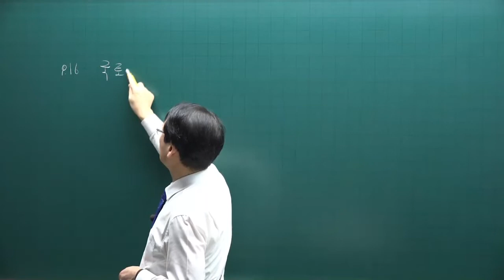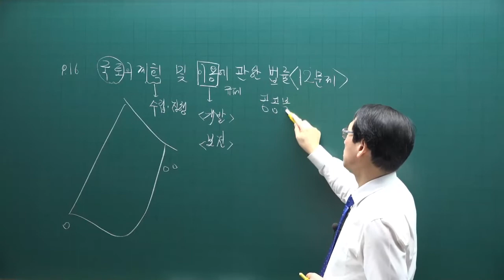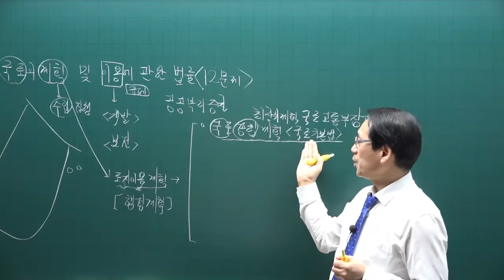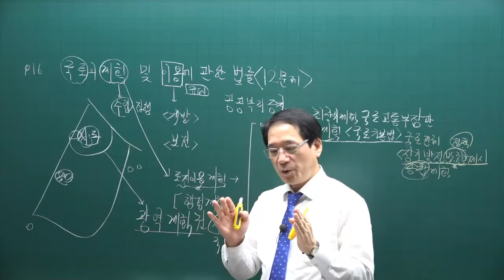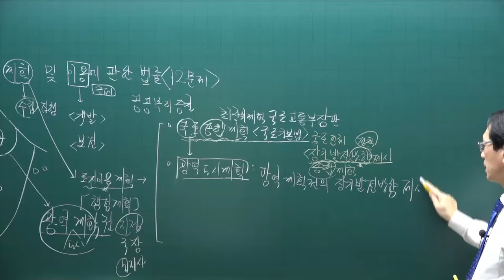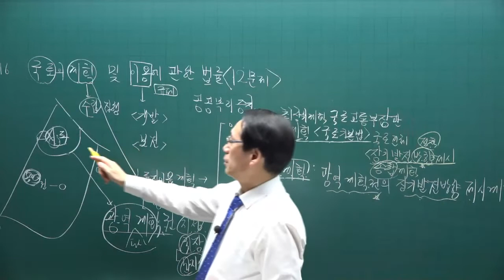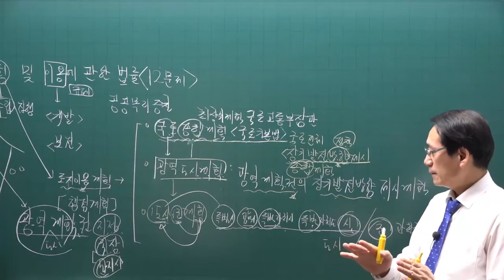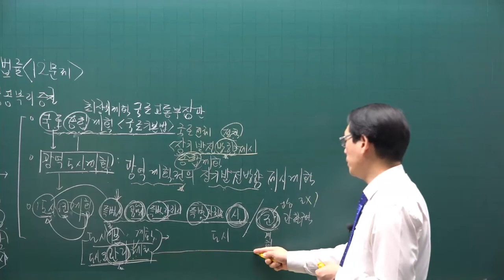[공전무] 제 33회 공인중개사 공법 기초입문강의 5강